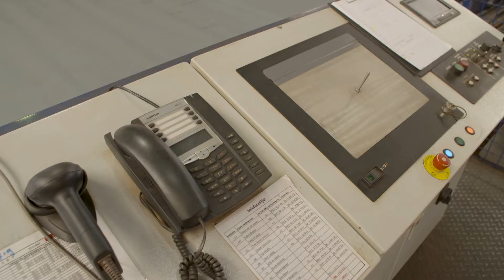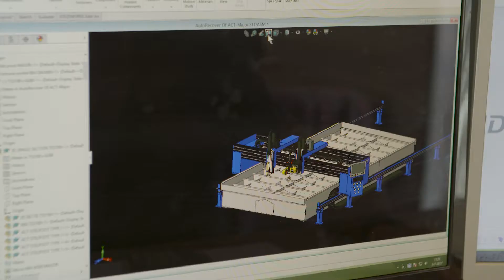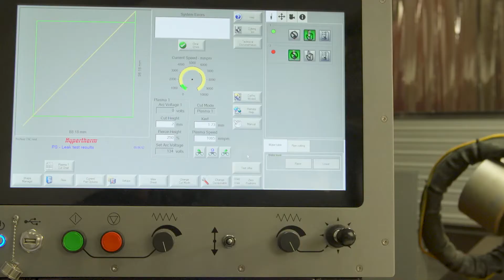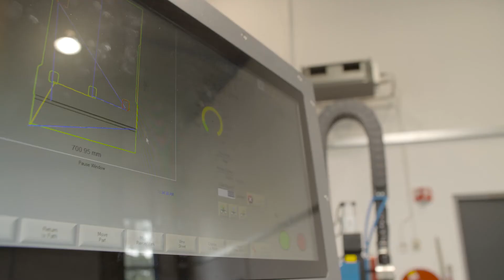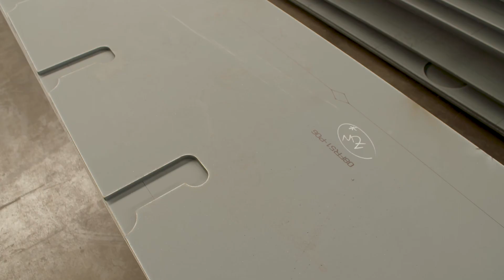ACT Machinery BV item Doe Maar Duurzaam RTLZ S07E06 8 oktober 2017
ACT Machinery B.V. is fabrikant van snijmachines die al jaren met zijn klanten meedenkt, adviseert, ondersteuning biedt daar waar nodig en kwaliteit hoog in het vaandel heeft. Een door hun in Nederland gefabriceerde snijmachine voldoet aan de hoogste eisen door gebruikmaking van uitsluitend kwaliteitsproducten. Daar waar anderen achterblijven volgen zij de laatste ontwikkelingen. Dankzij het partnership met Hypertherm is een hoge kwaliteitsstandaard, betrouwbaarheid en hoge productiviteit gegarandeerd. In Doe Maar Duurzaam is te zien hoe dit proces in zijn werk gaat.